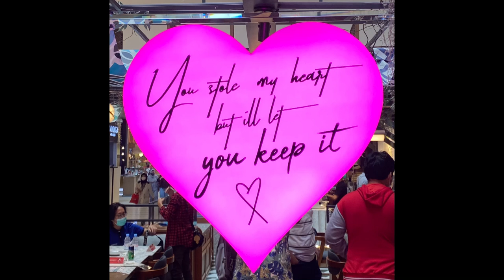Kilas Balik 1 Tahun Pertemuan. There is The First for Everything.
Hari ini adalah pertama kali kami berjumpa, dan akhirnya kami menikah